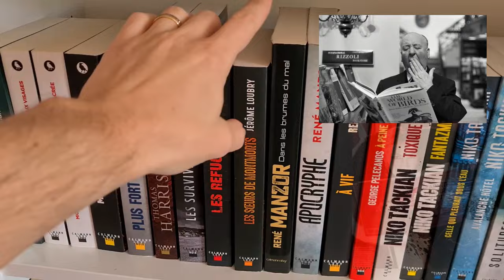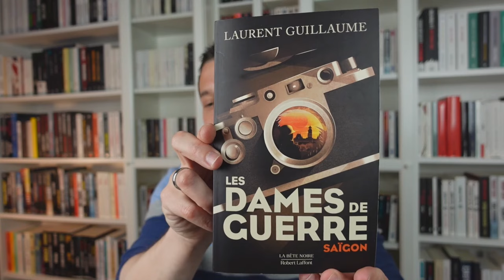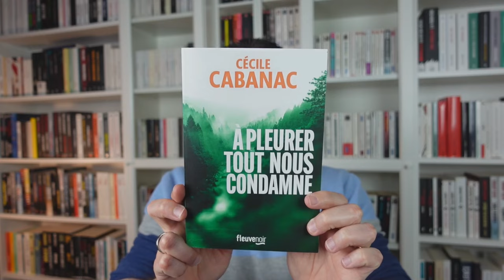Quais du Polar avec les livres de Laurent Guillaume, Céline Denjean, Fabrice Papillon Cécile Cabanac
Le festival international Quais du Polar 2024 arrive ce week-end!
Pour vous préparer à cet évènement ou pour vous donner envie d'y participer, je vous propose 4 livres que j'ai adorés.
Les auteurs/autrices de ces romans seront présents du 5 au 7 avril 2024 à Lyon.
Ils vous y attendent et moi aussi!

Les livre présentés:
- Les dames de guerre de Laurent Guillaume aux éditions Robert Laffont.
- Châtiment de Céline Denjean aux éditions Michel Lafon et Audiolib.
- La conjuration de Dante de Fabrice Papillon aux éditions Seuil.
- A pleurer tout nous condamne de Cécile Cabanac aux éditions Fleuve.

Plus d'avis sur les livres sur mon blog: leslivresdek79.com

0:00 intro
2:05 Laurent Guillaume
4:23 Cécile Denjean
6:38 Fabrice Papillon
8:47 Cécile Cabanac
11:04 Outro